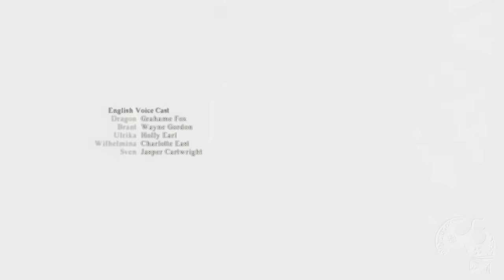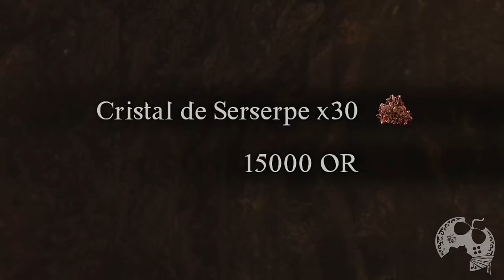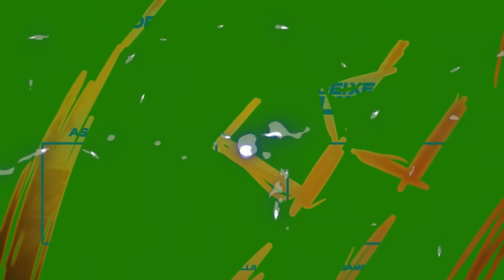DRAGON’S DOGMA 2 | PARE!!! VOCÊ ESTÁ FAZENDO O ENDGAME ERRADO!!! FAÇA MAIS QUE O FINAL VERDADEIRO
00:00:00 | Introdução
00:02:11 | Final Verdadeiro
00:05:38 | Mundo Desamparado
00:09:47 | Nova Loja
00:11:05 | Junte-se ao Peão
00:11:28 | Evacuando Área de Escavação
00:13:38 | Evacuando Ilha Vulcânica
00:15:20 | Gigante Talos
00:16:59 | Evacuando Jardim dos Espíritos
00:21:22 | 1º Fenda | Minhocão
00:22:45 | Evacuando Bakhbatall
00:23:45 | 2º Fenda | Artefato do Dragão
00:25:50 | Evacuando Vernworth
00:27:14 | 3º Fenda | Dragão Grifo
00:27:56 | 3º Fenda | Não interaja e Explore

Me Contate

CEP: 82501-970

Kallil Augusto

Hashtags